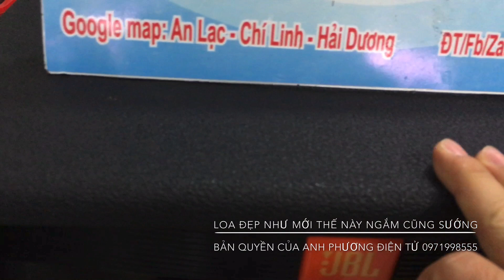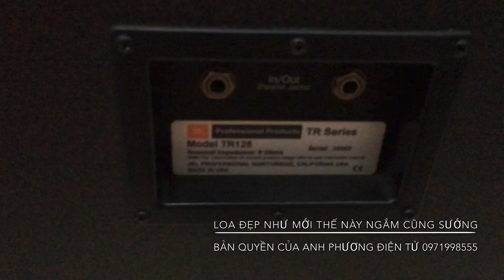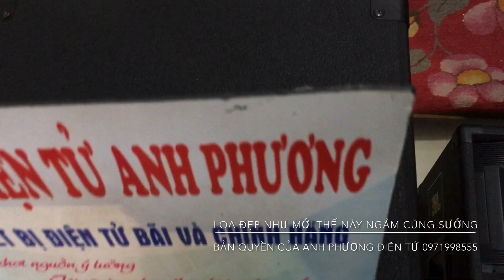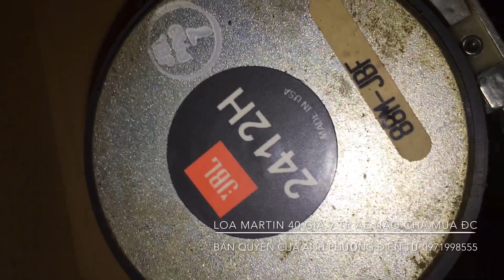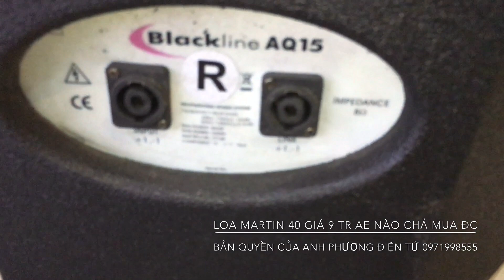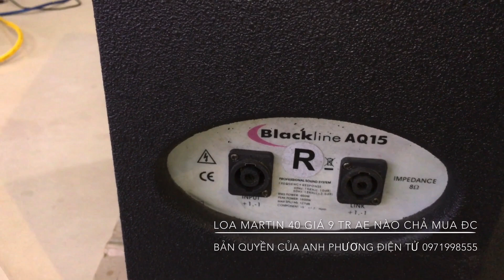Hàng mới về... Loa jbl 125 và Martin bass 40 gọi e 0971998555